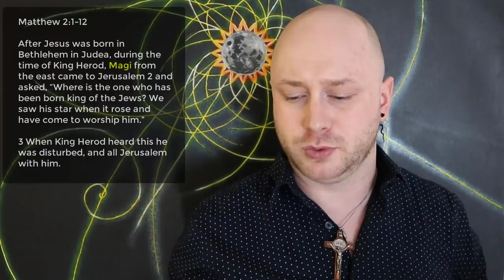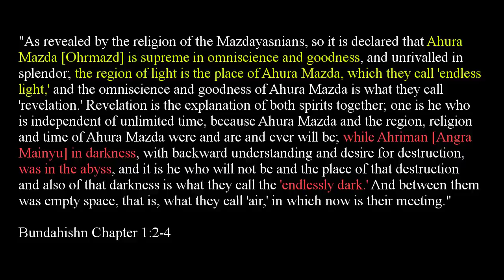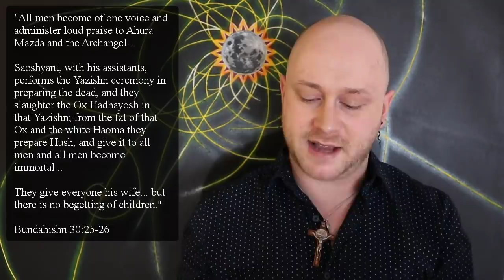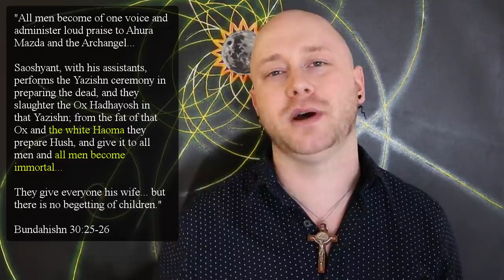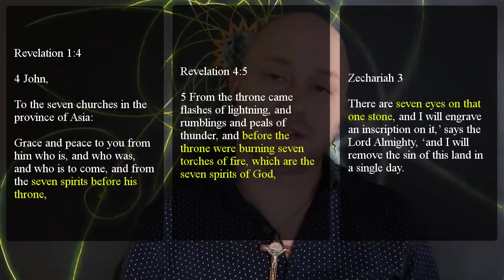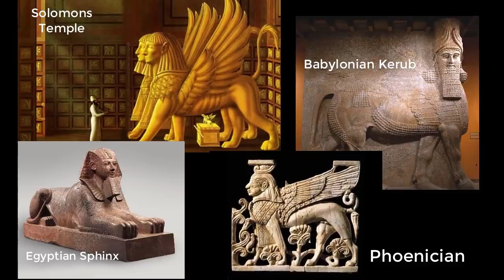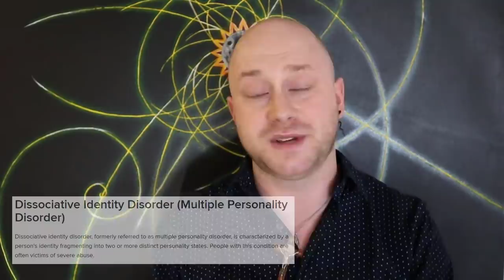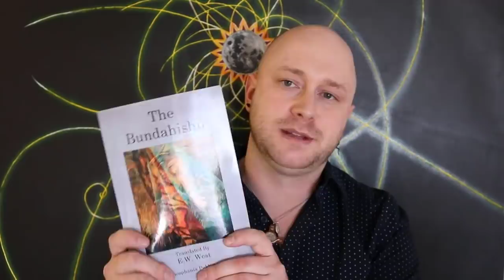Drugs, Jesus and the End of Time, Exploring Zoroastrianism.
The Way of the Dream

Who were the Magi of the Christmas story? Three wise men from the East, seems simple enough right? Well, the Magi were anything but 'simple wise men'. Magi were a particular tribe of priests who belonged to a religion known as Zoroastrianism. Mazdeism or Zoroastrianism is all but vanished today, only a relatively small group of Zarathustra's followers remain. Exploring their traditions and sacred texts reveal a profound and fascinating journey through the development of consciousness.

Rock Paintings and Cave Art.
“The Mind in the Cave”
“Deciphering Ancient Minds”

Jungian Psychology
“Man and his Symbols”

Joseph Campbell
“The Power of Myth” is a great DVD
“The Hero with a Thousand Faces”

Buddhism
“In the Buddha’s Words”
“Six Yoga’s of Naropa”, a word of WARNING on this one, these are very powerful yogic techniques and they should only be undertaken by qualified practitioners.
“Tibetan Book of the Dead”

Church History
“The Apostolic Fathers”
“Eusebius’ History of the Church”
“Nag Hammadi Library”

Christian Mystics
“Padre Pio”
“St. Theresa of Avila”
“St. John of the Cross”

Islam
“The Quran”
“Al Hallaj”

Kabbalah
“The Zohar”

The Best Bible Translation
“The New Jerusalem”

Hinduism
“What Is Hinduism”
“Bhagavad Gita”